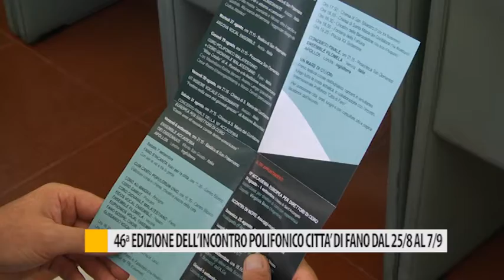46° edizione dell'incontro polifonico città di Fano dal 25/8 al 7/9